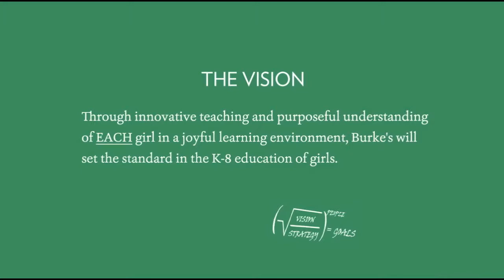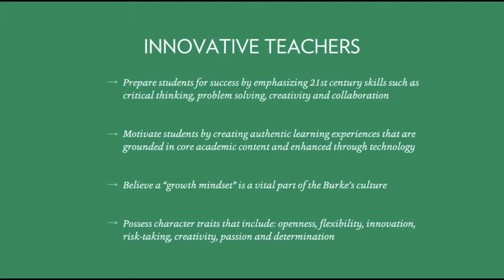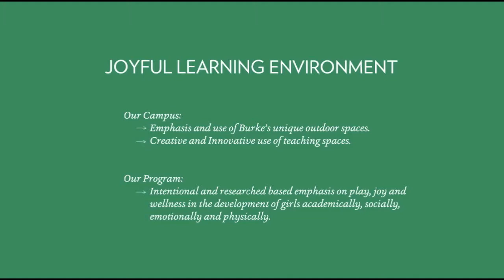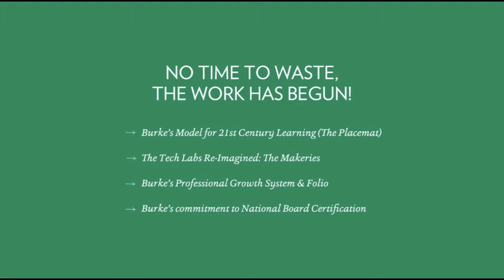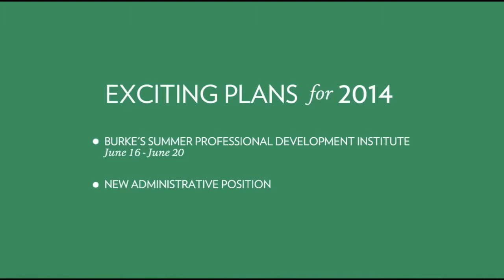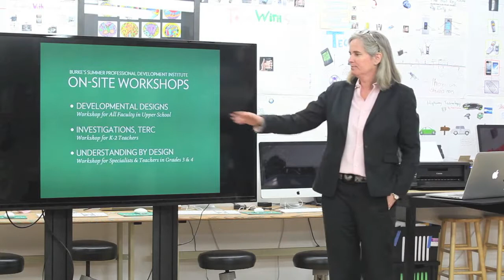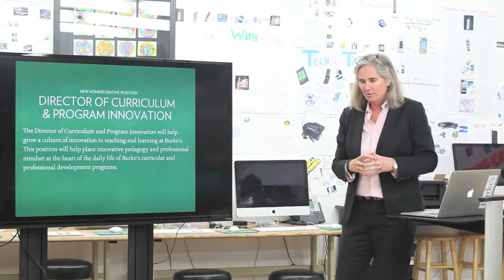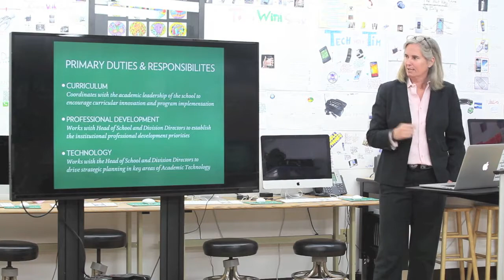A Vision Statement for Katherine Delmar Burke School